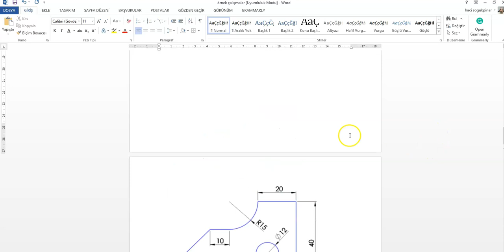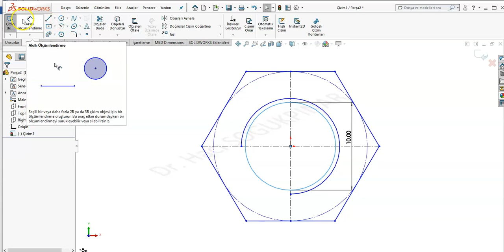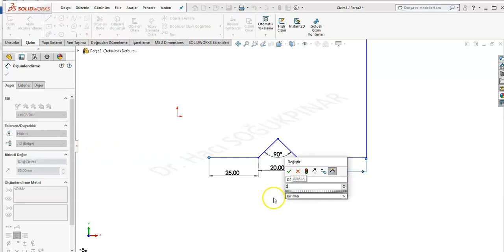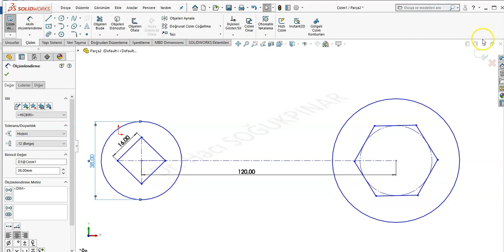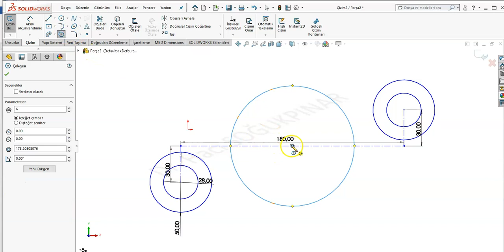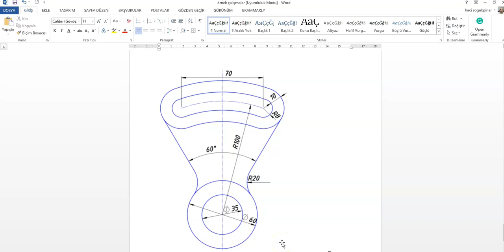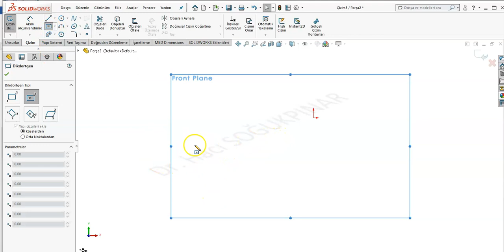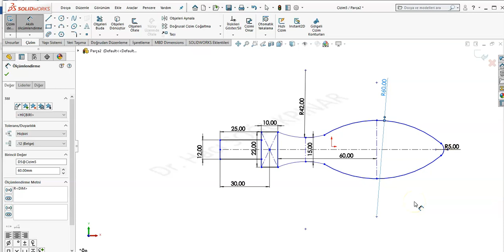solidworks 7. ders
2 boyutlu temel çizim komutları özel uygulamalar.